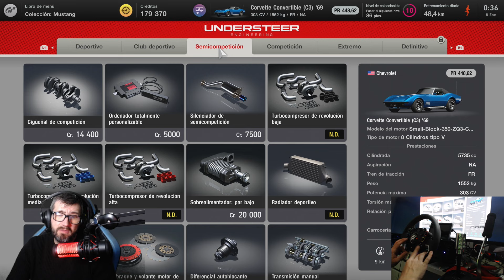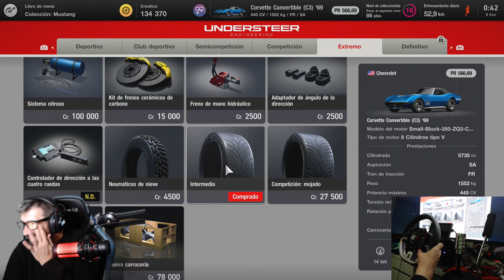Gran Turismo 7 está lleno de problemas y obstáculos, ¡pero nada nos detiene!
Gran Turismo 7 está lleno de problemas y obstáculos, ¡pero nada nos detiene! En este video, vamos a enfrentarnos a todos esos desafíos y nos subimos al Mustang para una carrera épica llena de acción y emoción. A pesar de los problemas del juego, ¡la diversión sigue siendo la misma! Si eres fan de GT7 y te encanta el Mustang, este gameplay te va a enganchar.

¿Has tenido problemas con Gran Turismo 7? ¡Cuéntame tu experiencia en los comentarios!

✘ Juegos con grandes descuentos para ti ✘ Podéis estar en contacto directo conmigo en